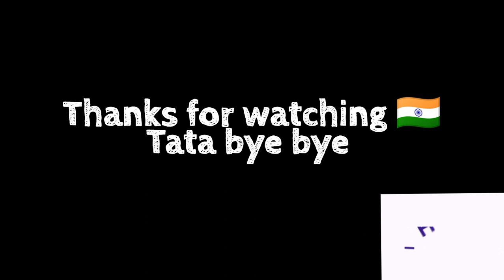বাড়িতে পালং শাক দিয়ে মাছের তরকারি আর চিকেন কষা।vlog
Musician: ASHUTOSH